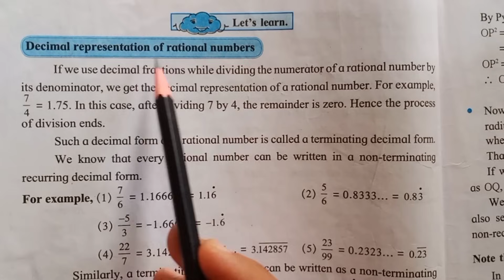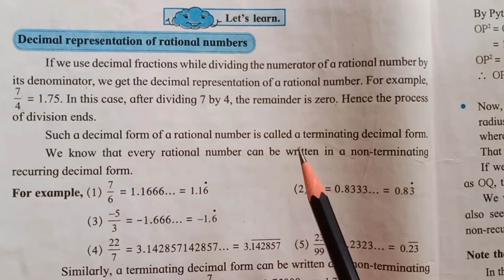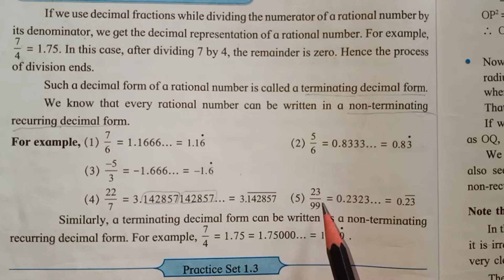Practice Set 1.3 | L-1 Rational and Irrational numbers | Std 8 Maths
Other Practice Set links
For any query mail on